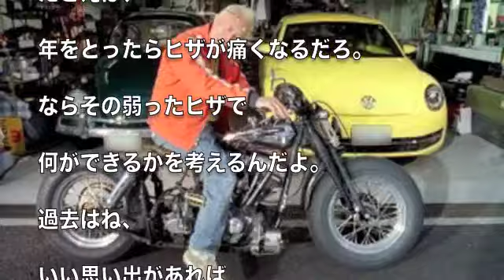ビートたけし・明石家さんま・所ジョージが語る引退。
ビートたけし、明石家さんま、所ジョージが引退について述べる。
明石家さんまの引退宣言が話題になっていたが、
撤回したようですね。
爆笑問題の太田光との対談がキッカケだったようです。

他、ビートたけし、所ジョージの考える引退。